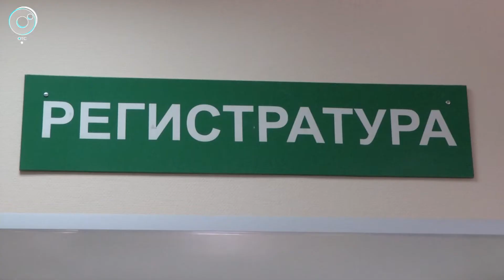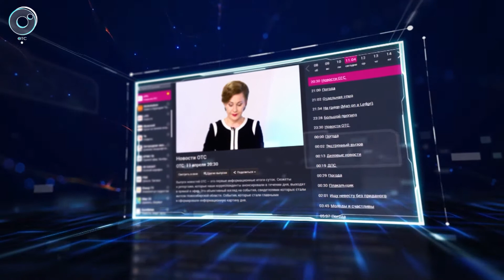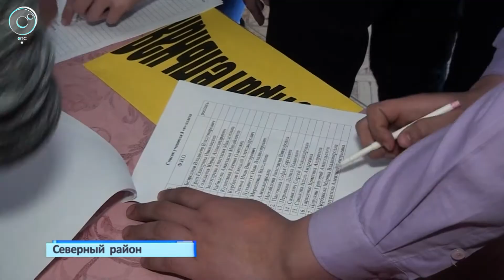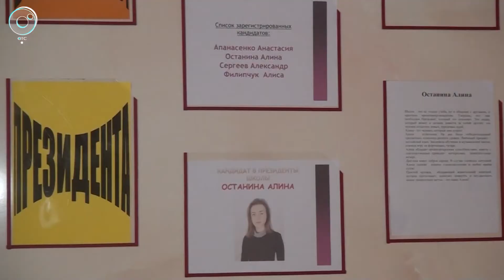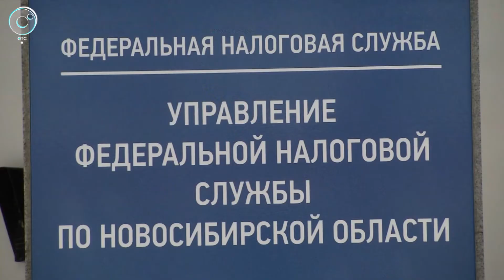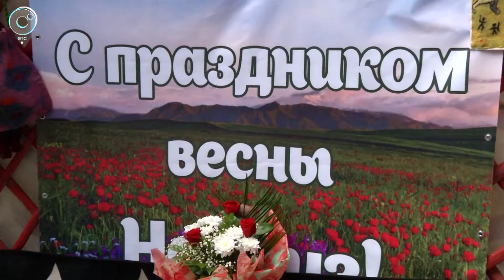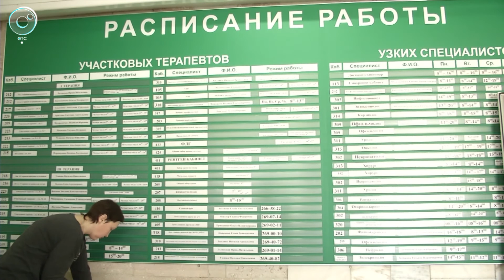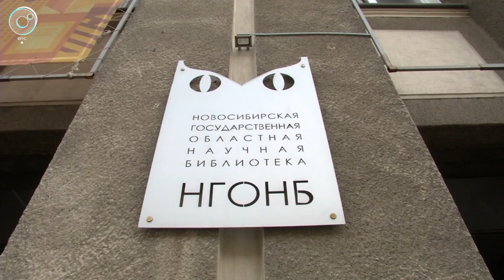НОВОСТИ УТРА: 21 марта 2018